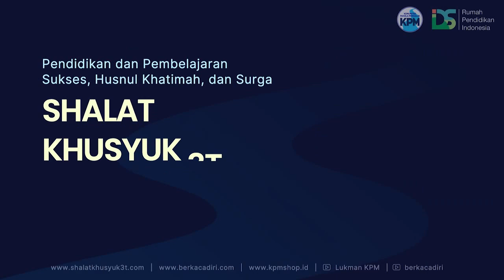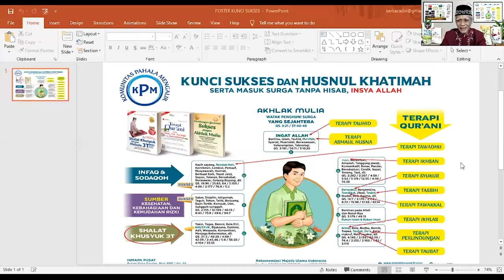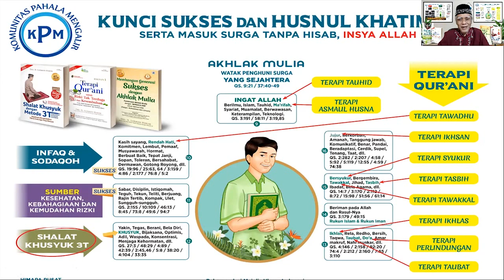IDS 6 SHALAT KHUSYUK 3T - oleh KH. Drs. Lukman Hakim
Metode shalat khusuk 3T akan membangun akhlak mulia, yaitu yang menjadi sumber kekuatan, kebahagiaan, kemudahan rejeki, dan kelancaran mencapai Sukses, Husnul khatimah dan Surga. Untuk mengetahui apa itu metode 3T? Simak video berikut dengan seksama.